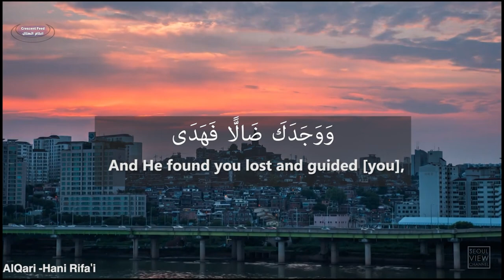🎥 HD - Surah Duha - Amazing Soothing Recitation with HD Video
HD
Surah Duha - Hani Rifai Soothing Recitation